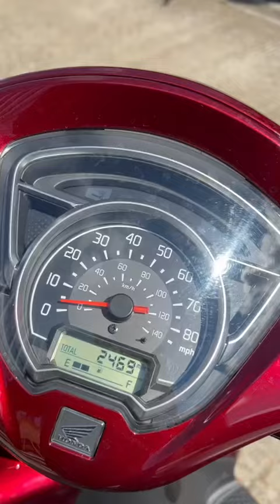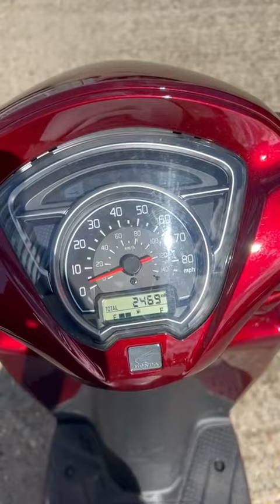Honda Vision 110